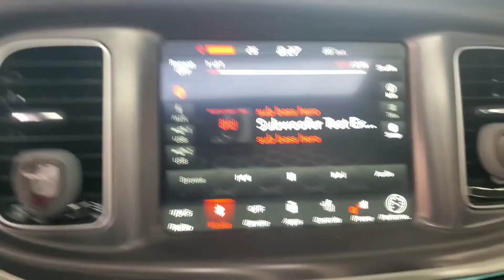BEST BUDGET BUILD SUBWOOFER FLEX ON 2 HIFONICS BRUTUS AMP DODGE CHARGER SOUND SYSTEM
Car Club IG

MY DECAL GUY IG

MUSIC ARTIST INFO

HIT UP OUTRAGEOUS LIGHTING TELL THEM SCATYBLK SENT YOU FOR A DISCOUNT

10% Code= Blk817

15% Code= Scatyblk817

Products used my videos

HIFONICS BRUTUS AMP

SKAR OFC AMP KIT

JBL 3.5s

JBL 6x9s

American Bass XFL